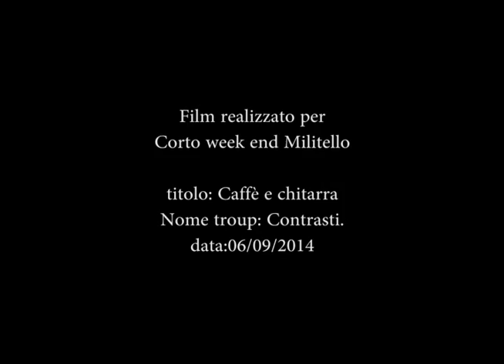Contrasti - Valerio Messina: "Caffè e chitarra"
CORTOWEEKEND MILITELLO 2014:
Riconoscimenti: "Miglior Attore non Protagonista"